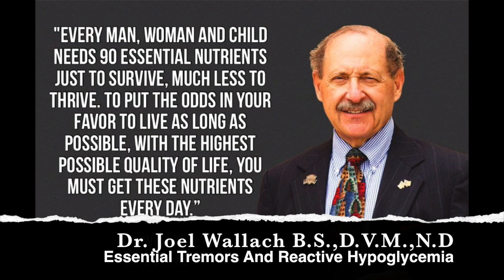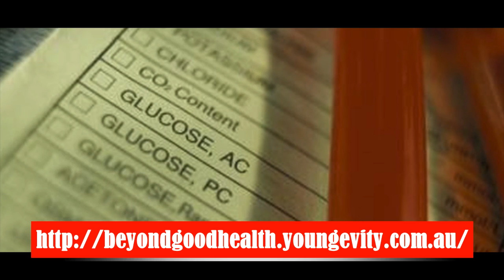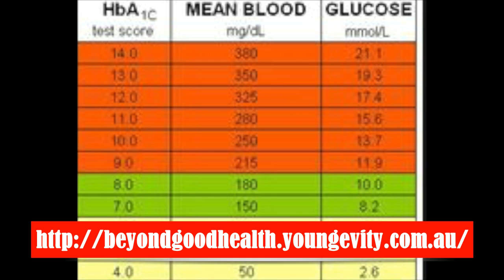Tremors and Hypoglycemia